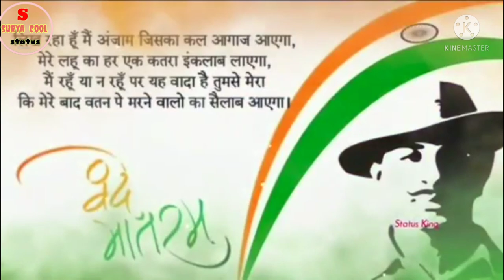15 August status video surya cool 2021